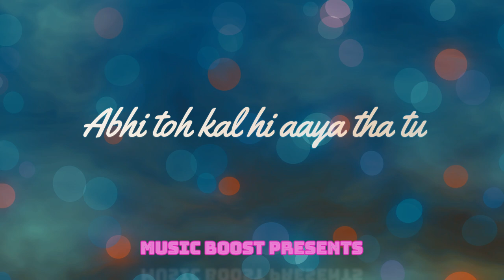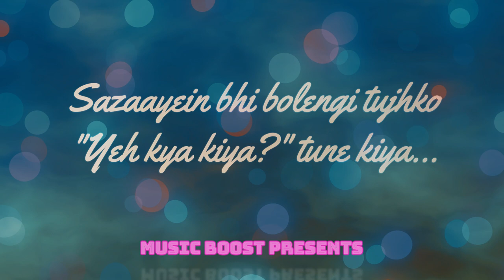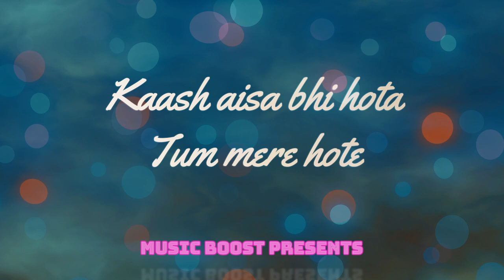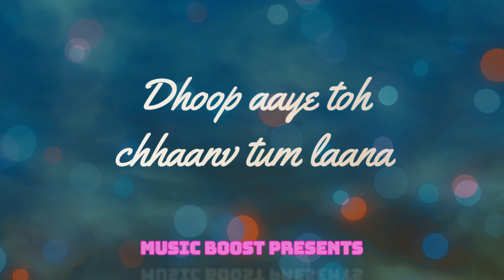Heartmaking Mashup [Lyrics Song] | Darshan Raval, Arijit Singh, Vishal Mishra | MUSIC BOOST PRESENTS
Enjoy Songs With Lyrics.

If any Suggestion for videos please comments..